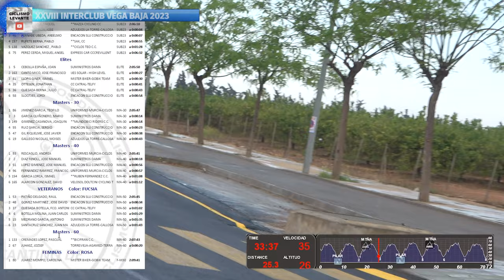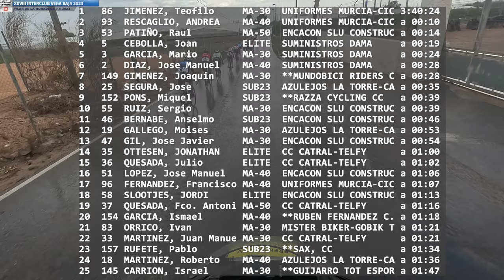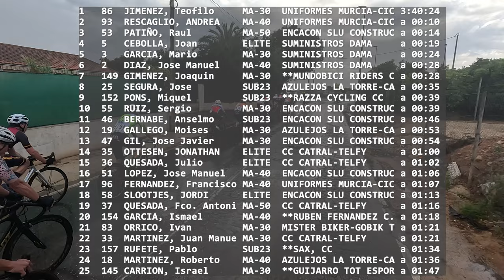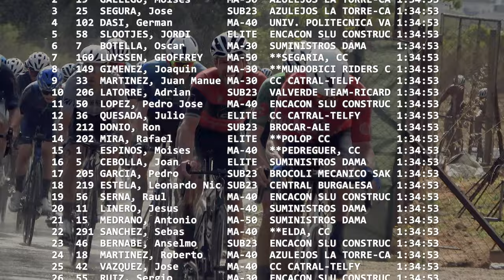XXVIII Interclub Vega Baja Pilar Horadada 7-5-2023 Ciclismo 4K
Tercera cita de la 28º Interclub Vega Baja 2023 en Pilar de la Horadada, la lluvia, el barro, y un recorrido copado por las caidas, los protagonistas de una epica jornada, muy rápida, a 45 km/h en medio de malas condiciones. Espectaculo a lo largo de esta hora de Video.
Moto: J.A Taravillo
Cams: Julio A Amores, Javier Rico, Carlos Arronis
Tops:
JIMENEZ, Teofilo
GALLEGO, Moises
SEGURA, Jose
DASI, German
SLOOTJES, JORDI
BOTELLA, Oscar
LUYSSEN, GEOFFREY
GIMENEZ, Joaquin
MARTINEZ, Juan Manu
LATORRE, Adrian
LOPEZ, Pedro Jose
QUESADA, Julio
DONIO, Ron
MIRA, Rafael
ESPINOS, Moises
CEBOLLA, Joan
GARCIA, Pedro
ESTELA, Leonardo Nicol
SERNA, Raul
LINERO, Jesus
MEDRANO, Antonio
SANCHEZ, Sebas
BERNABE, Anselmo
MARTINEZ, Roberto
VAZQUEZ, Jose
RUIZ, Sergio
VERBEGHT, THERRY
ORRICO, Ivan
CARRION, Israel
JAWAD, MANSOOR
FERNANDEZ, Francisco
GARCIA, Ismael
CERVANTES, Diego
URI, Yonatan
LOPEZ, Jose Manuel
QUESADA, Fco. Antoni
RUFETE, Pablo
PONS, Miquel
GARCIA, Mario
LUCAS, Arturo Juan
RESCAGLIO, ANDREA
PATIÑO, Raul
OTTESEN, JONATHAN
DIAZ, Jose Manuel
PICCIN, William Georg
MASSON, Christophe
PICAZO, Raul
GIL, Jose Javier
MARCOS, Jose Felipe
VILCHEZ, Enrique
RICO, Carlos
GLADICH, Thiago
CHUZHDA, OLEG
GOMEZ, Juan Ramon
GIRONA, Daniel
AMORES, Julio Alberto
JARA, Jose Diego
ESPINOSA, Manuel
ALARCON, David
LOPEZ, Francisco
ALCARAZ, Jordi
MOHAMED, Husain
PINA, Jose Enrique
GARCIA, Ramon
RUIZ, Francisco Javier
SAEZ, Daniel
MIRALLES, Borja
LEAL, Juan De Dios
MARCO, Abel
PEREZ, Francisco Anton
FILIU, Juan Francisco
SOLER, Jesus Manuel
CREMADES, Pascual
GARCIA, Cesar
ORDIÑANA, Bernardo
GARCIA, Adrian
ZAPLANA, Daniel
RUIZ, Francisco
FUENTES, Miguel Angel
ALCARAZ, Jose
ASENSI, Gustavo
BENITO, Ricardo
MITKOV, Deyan
PEDREÑO, Demetrio
BLANCO, Mario
RUIZ, Alejandro
SANTACRUZ, Juan
HERRAIZ, Ruben
MARTINEZ, Jose
BOIX, Jeronimo
GONGORA, Bruno
PINEDA, Julio Jose
VICTORIO, Joaquin
BELLO, Juan
CARRETERO, Hugo
JIMENEZ, Emilio Jose
ROMERA, Diego Jose
JIMENEZ, Gregorio